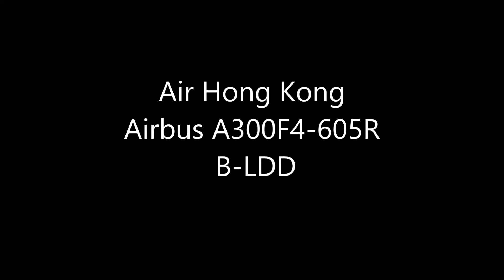✈✈エア香港 Air Hong Kong Airbus A300F4-605R B-LDD Take-off! Narita RWY34L 成田空港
Air Hong Kong
Airbus A300F4-605R
 B-LDD